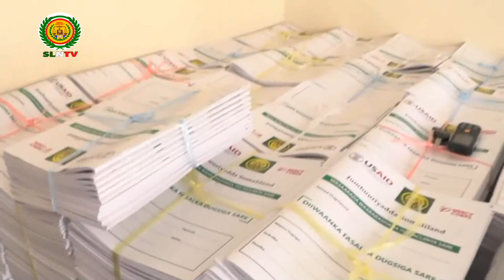Ag Guud ee Wasaarada Waxbarashada JSL oo La Wareegay Deeq Qalab Waxbarasho oo Loogu Tala Galay Sare